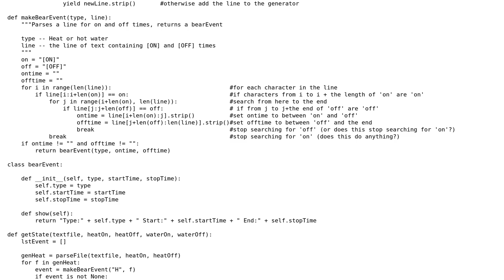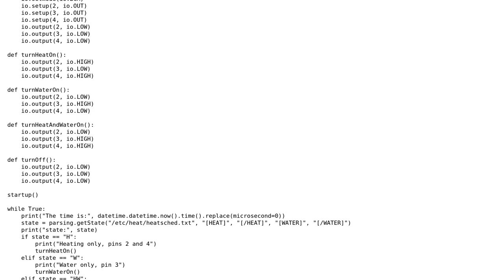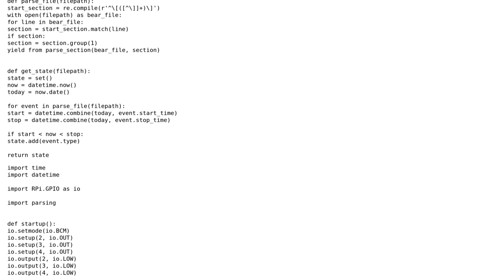Code Review: Raspberry Pi Heating Controller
With thanks & praise to God, and with thanks to the many people who have made this project possible! | Content (except music & images) licensed under CC BY-SA | Music | Images & others | With thanks to user Jamal user fishkake user 301_Moved_Permanently and the Stack Exchange Network Trademarks are property of their respective owners. You are responsible for your own actions.